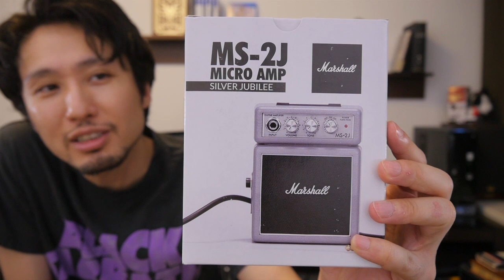マーシャルのミニアンプはオジサン世代の味方【MS-2J】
楽器店で見つけたマーシャルのミニアンプMS-2J！かわいい！いや！音は本格派!?昔の熱い思いがよみがえる中年であった。
twitterはじめました。